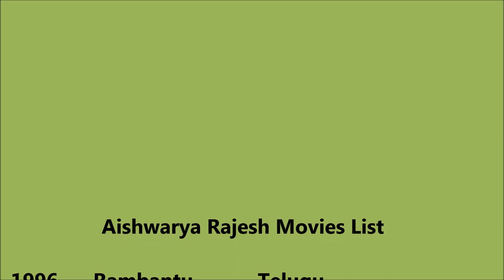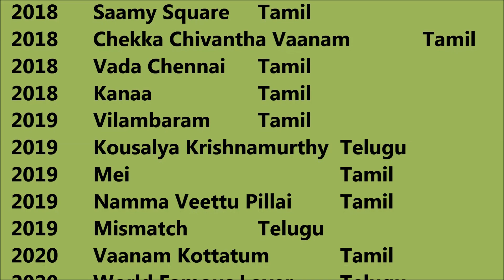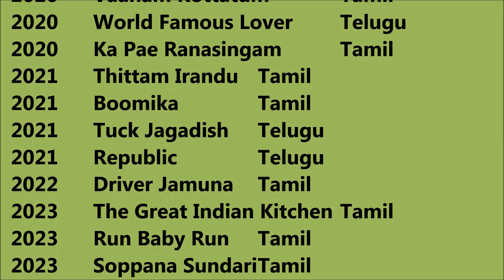Aishwarya Rajesh Movies List - Total Movies List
Aishwarya Rajesh Movies List

I wish, I could upload all Aishwarya Rajesh Movies, but however there is an option to watch Aishwarya Rajesh full movies by visiting the relevant channels here in Youtube.
When we talk about Aishwarya Rajesh all movies list that means it also includes Aishwarya Rajesh hit movies or best or super flop films names as well.
Aishwarya Rajesh Film list Aishwarya Rajesh old movies which were both, blockbusters and super failure as well.
She is one such actress that gave us all kind of performance in her film career and now as a result, we have beautiful Aishwarya Rajesh comedy, action, romantic movies list.